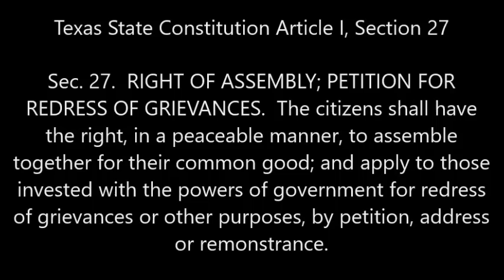TYRANNY ALERT: El Paso Police Chief Admits He Won't Follow Law or Constitution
On July 17, 2017, I received an email response from El Paso Police Department Internal Investigations about a complaint I had filed. Several weeks after filing my complaint I called IA to get a case number or update to my complaint. The secretary couldn't find either my name or a complaint number. I left a message to get a return call about this to find out what was going on.

The emailed response said that "you were not present during the incident you referenced and have no standing in the matter."  Standing is a legal term. Standing, or locus standi, is capacity of a party to bring suit in court. Standing is if you are the victim of a loss. You can get something out of it. Standing does not apply when one person stands up and says that is not right. The government loves people who don't care unless it impacts them. They are training the sheep to obey.

I'm not looking to sue - yet - but just file a complaint. On the EPPD IA website, there is a quote from Chief Allen that says, "When a citizen feels that an employee of the Department acted improperly, that citizen is encouraged to contact the Internal Affairs Division to discuss or report the complaint. Timely complaints will be thoroughly investigated by Internal Affairs because the Department takes all complaints seriously."

The problem is that they aren't taken seriously. Texas state law contained in Government Code section 614 only requires that a complaint be in writing and that it be signed. Nothing more. The Texas Constitution says, "The citizens shall have the right, in a peaceable manner, to assemble together for their common good; and apply to those invested with the powers of government for redress of grievances or other purposes, by petition, address or remonstrance."

Nowhere in there does it say that a person must be physically present to complaint about an issue. In fact, under this logic, no one could complain about ANYTHING government does unless they personally affected. For example, if I am not a victim of a speed trap, but I want to complain about speed traps, my complaint is invalid because I didn't personally witness them even if there is ample evidence they exist. I can't complain about the budget unless i personally witness the budget being passed. Etc.

When a police is so corrupt and flippant about the rights of the citizenry and refuses to recognize that "all political power is inherent in the people, and all free governments are founded on their authority, and instituted for their benefit" don't we then have an "inalienable right to alter, reform or abolish their government in such manner as they may think expedient?" (TX Constitution, Article I, Section 1) If the chief is corrupt and apathetic to how his officers behave, it stands to reason that the corruption is a trickle down to affect every single officer.

Internal Affairs Division
211 N. Florence #205